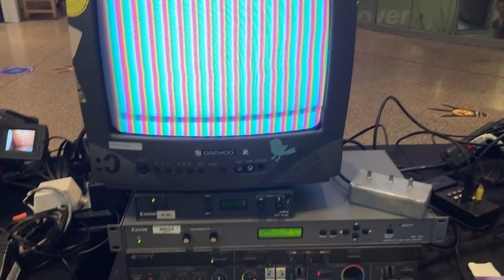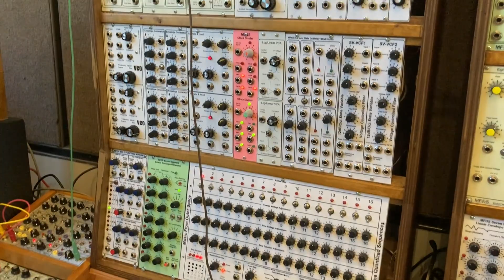New England Synth Fest at Boston Museum of Science - June 9th 2022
Boston Museum of Science lobby exhibits courtesy of New England Synth Fest, June 9th 2022. Featuring performances of Ryan Campos, Snowbeasts and Oxalis, among others.

Take a look at the original modular synthesizer made by Ray Wilson of Music from Outer Space.

Happening every second Thursday this Summer.